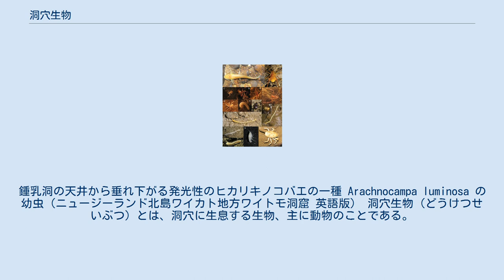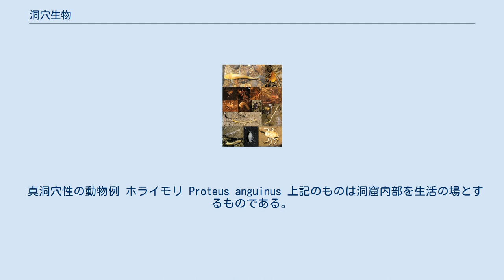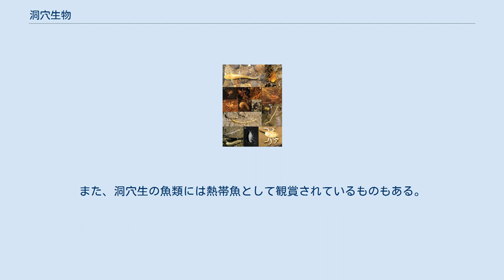洞穴生物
鍾乳洞の天井から垂れ下がる発光性のヒカリキノコバエの一種 Arachnocampa luminosa の幼虫（ニュージーランド北島ワイカト地方ワイトモ洞窟 英語版） 洞穴生物（どうけつせいぶつ）とは、洞穴に生息する生物、主に動物のことである。
さまざまな特殊な生物が知られている。
洞穴への依存の程度は生物によって異なり、地上の暗いところに生育するものとさほど変わらないものもあれば、洞窟内でしか見られないような特殊なものもある。
地下水に生きる生物との関連も考えられる。
 洞窟、あるいは洞穴は、地下に見られる空間のことで、数m以上のある程度の大きさを持つもののことである。
成因や胚胎母岩によって様々な呼び名があるが、代表的な大区分は以下の四つである。
 このうち、洞穴生物に関して特に重要なのは、鍾乳洞で、世界の石灰岩地域に数多く存在する。
しかし、他の三つの洞窟にも洞穴生物あるいは地下水棲生物は普通に発見される。
また人工的な古い坑道内等でも見つかる例がある。
 洞穴に住む生物には様々なものがある。
洞穴を生活すべての場とするものもあれば、生活の一部に洞穴を使用するもの、必ずしも洞穴を必要としないものまである。
また、地下水棲の生物が洞穴に出現する、という場合もある。
光がないので、植物は存在しない。
キノコの出現もまれである。
観光化された洞窟では、ライトアップされた場所にコケなどが出現し、これは照明植生と呼び、普通は洞穴生物には含めない。
なお、微生物についてはあまり取りざたされない。
 エジプトルーセットオオコウモリ Rousettus aegyptiacus 果実食性のコウモリであり、日中は洞穴で休む。
 生物の環境としての洞穴は、以下のような特徴を持っている。
 洞穴生物の洞穴とのかかわりにおいて、以下のカテゴリーが区別される。
 真洞穴性の動物例 ホライモリ Proteus anguinus 上記のものは洞窟内部を生活の場とするものである。
これらとはかなり異なるのが以下のようなものである。
 土壌動物と洞穴の動物に共通するものがある場合がある。
落ち葉の下の土壌は光が当たらず、湿度が高く、洞穴内部と共通する点が多い。
そのような動物が洞穴に侵入する例も多いと思われる。
 また、メクラチビゴミムシなどは、元来は洞穴性のものと考えられていたが、近年はそれ以外の地域においても土壌の深部から類似のものが次々に見つかっている。
これらの関係についてはあまり判明していない点が多いが、なんらかの行き来があることが想像される。
 地下水生物というのは、地下水に生息する生物であり、洞穴のない地域の地下水からもいろいろな生物が見つかっている。
ほとんどは微小であるが、井戸などからやや大柄なものが見つかる場合もある。
そういった中に、洞穴内の流れに姿を見せるものがあると考えられる。
また、洞穴内の広い流れにのみ生息する地下水棲生物は、結果としては洞穴生物となるであろう。
 ワイトモ洞窟の入り口 大抵は洞穴内にわずかに生息する生物であり、人間生活との接点は少ない。
鍾乳洞の生物は、石灰岩の利用が進むと、絶滅の可能性がある。
数が少ないものも多く、常にその保護に配慮せねばならない。
 数は少ないながら、利用例もある。
 ニュージーランドでは、洞穴の天井に発光生のヒカリキノコバエの一種Arachnocampa luminosa が多数生息している洞穴（ワイトモ洞窟）が観光化されている。
同様にオーストラリアでも、A. flava が生息しているスプリングブルック国立公園のナチュラル・ブリッジが観光地化されている。
これらの昆虫はしばしばツチボタルと呼ばれるが、ホタルと近縁ではない。
また、洞穴生の魚類には熱帯魚として観賞されているものもある。